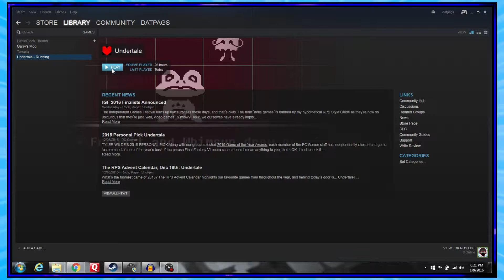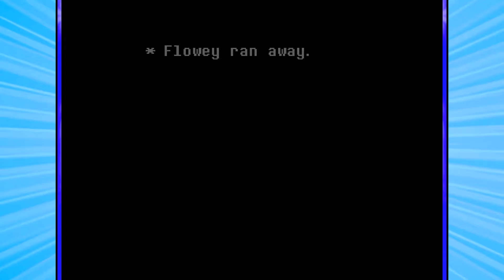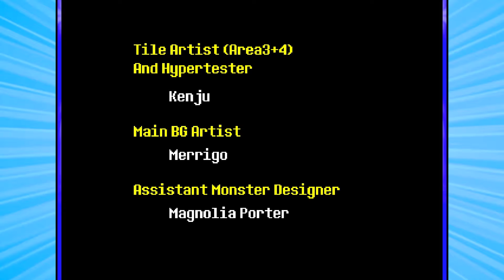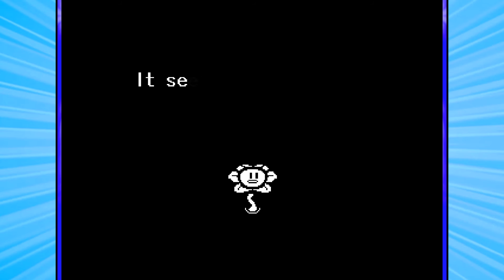Undertale FINALE - "Faith in Squafe" - Part 27 (The Pags Crew)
SQUAFE! SQUAFE! SQUAFE! SQUAFE! SQUAFE! SQUAFE!

People Involved:
Pags
Randy